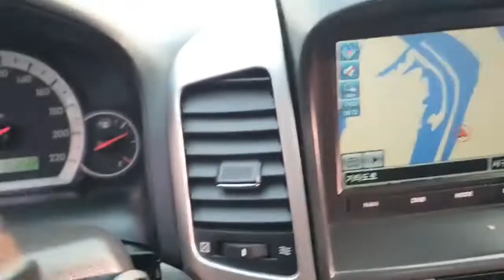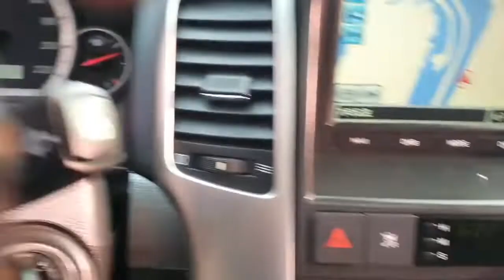2008 GM Daewoo (Chevrolet) Winstorm NAVI+SUNROOF A/T/230830